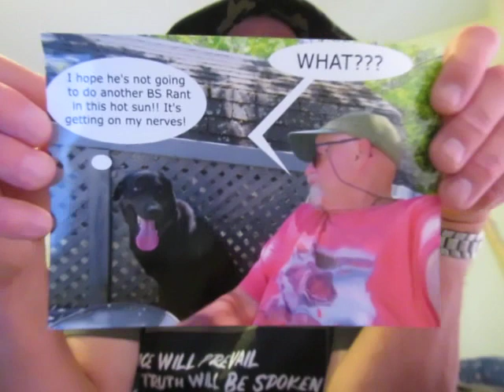Deogy and Blogger makes it to the big times!!!